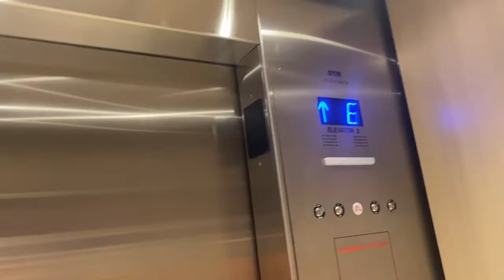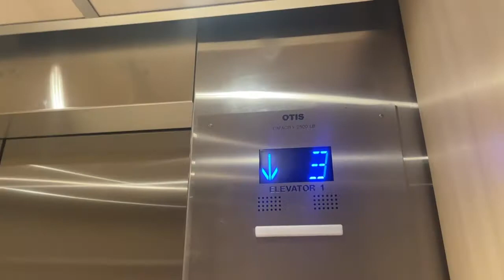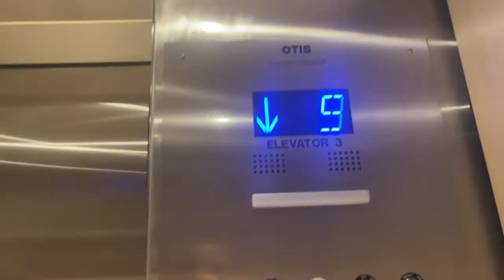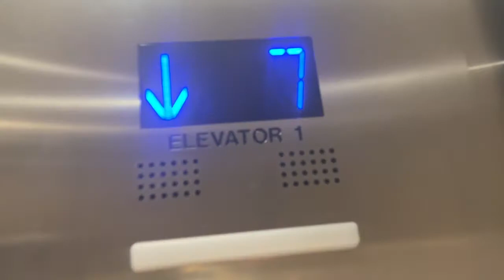Otis M2 Traction elevators @ Doubletree Milwaukee, WI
Average